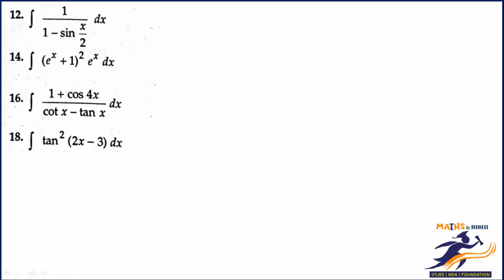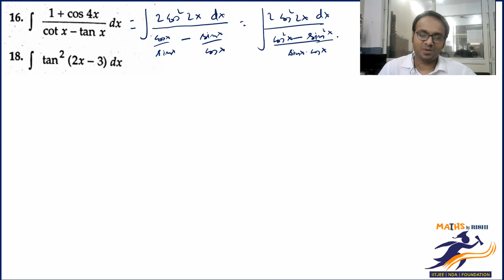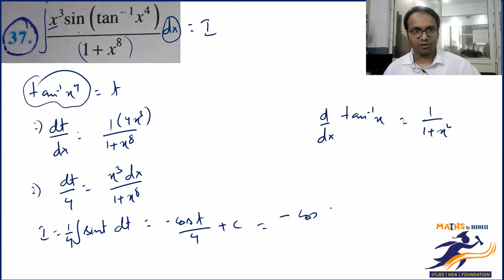Indefinite Integration L-2.2 | Questions on Integration By Substitution | Class 12 Maths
We deliver training for following domains:
JEE/NDA
CDS, AFCAT
Law Entrance/CLAT/AILET
Campus Recruitment/TCS/ELTMUS
TET, CTET
CBSE-ISC, PCM, PCB & COMMERCE COACHING FOR CLASSES XI & XII